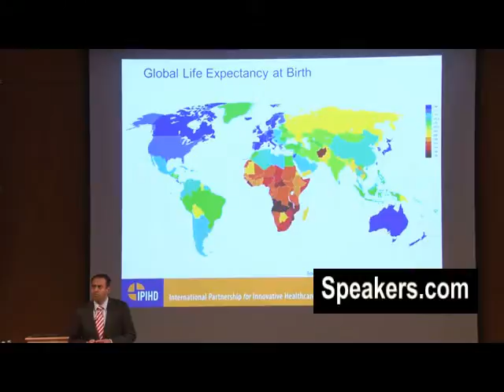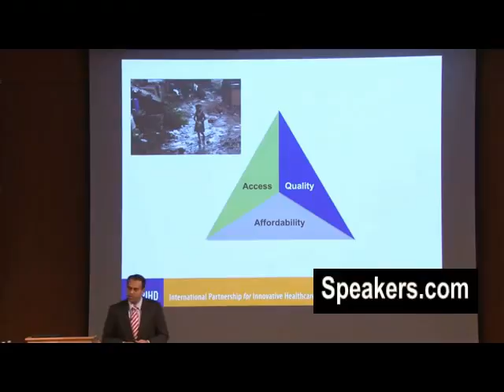Krishna Udayakumar on the Iron Triangle in Healthcare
KRISHNA UDAYAKUMAR, MD, MBA is Head of Global Innovation at Duke Medicine Global, serves as Assistant Professor of Global Health and Medicine at Duke University as well as Assistant Professor at Duke-NUS Graduate Medical School Singapore. Dr. Udayakumar works closely with other leaders across the medical center to expand Duke's international activities and develop global partnerships across translational and clinical research, global health, education and training, healthcare delivery, healthcare management, and related areas.  Dr. Udayakumar also provides business strategy and business development support for the Duke Translational Medicine Institute. He received both an MD from the Duke University School of Medicine and an MBA (with a concentration in Health Sector Management) from the Fuqua School of Business at Duke University in 2004, where he was a Fuqua Scholar. Dr. Udayakumar completed his residency training in internal medicine at Duke and served as Assistant Chief Resident at the Durham VA Medical Center.